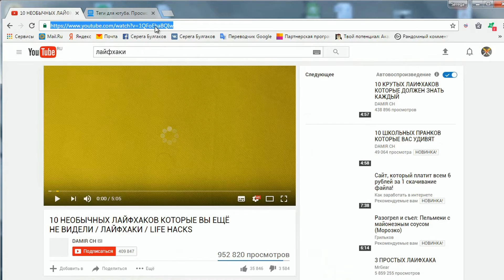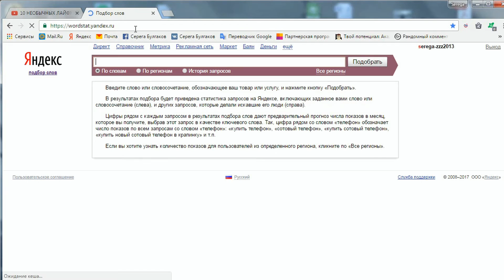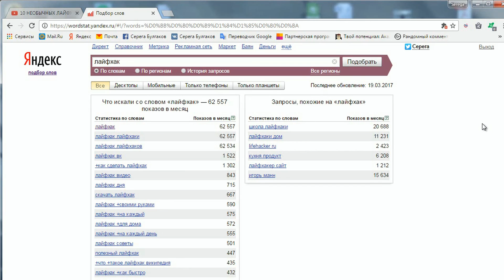Как узнать теги чужого видео на YouTube. Самый простой способ.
- Видеоурок о том, как узнать теги чужого видео на YouTube и оптимизировать свое видео.